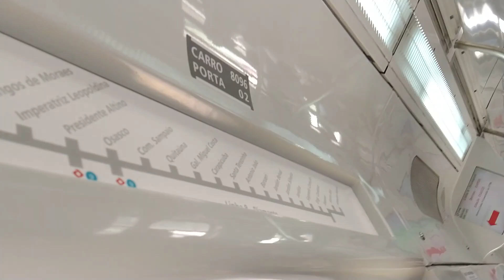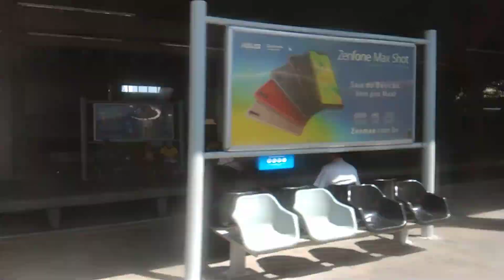Trecho entre Pres. Altino e Com. Sampaio no TUE 8000 (S096) - Linha 8 Diamante